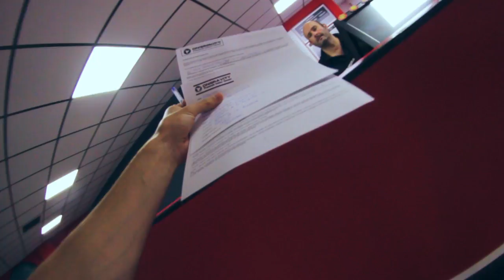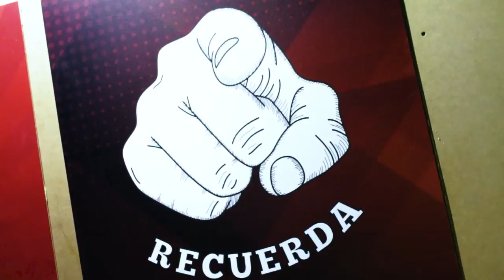¡ESTO NO ES NORMAL! | ONGRAVITY MADRID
···TODA LA INFORMACIÓN QUE NECESITAS SABER HACIENDO CLICK AQUÍ ···

¡QUÉ PASA CHAVALADA! ¿Cómo estáis? Bueno bueno bueno... otra semanita más con vídeo, y es que con vaya pedazo de sitio que nos encontramos, ONGRAVITY Madrid, un parque indoor en San Sebastián de los Reyes, Madrid, que tiene de todo!

Desde camas elásticas, hasta una megaramp para skate, bmx, rollers, snow, esquí, scooter, un skatepark, un airtrack, zona de parkour, vamos... que no le falta de nada!

Decir que grabe bastante poquito, porque fui con la idea de hacer un vlog bastante movidito con juegos y demás, pero es que según entré, grabé un poco y decidí disfrutarlo a saco porque era un paraíso. También decir que no hay nada de nivel si es lo que pensáis que vais a ver... porque vaya burrada de camas elásticas, botan demasiado! Y hasta que no te adaptas es super difícil, mas si estás acostumbrado a una como es mi caso.

Y voy a dejar ya de dar la lata... así que chicos, dadle al play y a disfrutar!